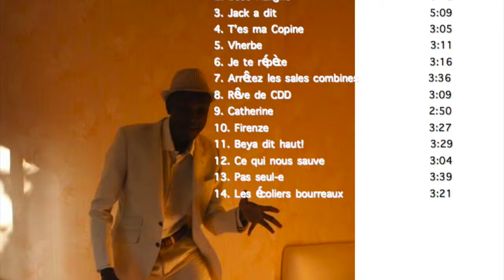Jack a dit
Jack a dit qu’il n’en peut plus…

De mater le string de sa voisine
Qui se prend pour une gourgandine
Cette tasse-là il l’a trop bue

De sa vie estudiantine
Qui se passe comme en Argentine

D’être un pusillanime
De se droguer aux aspirines

De ces orgues de Staline
De faire toujours la bonne mine

De l’impudeur des gamines
Qui se dénudent comme Marilyne

De tous ces gens qu’on assassine
Depuis la guerre des Malouines

De son papa qui s’acoquine
Avec sa harpie cisalpine

De faire toujours la cuisine
Qu’il n’est pas une machine

Laval, 2004